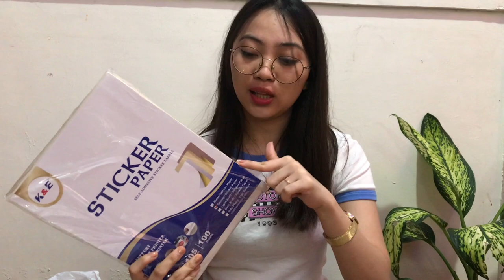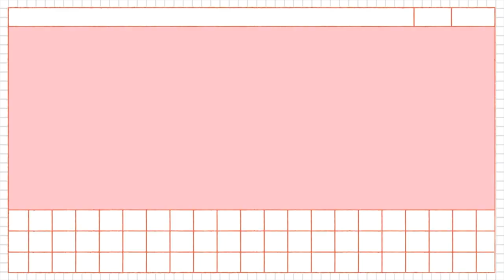BACK TO SCHOOL HAUL (2020) *SHOPEE PH || RAYNNE ILUMIN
HI guys!!! this is my first ever video in my channel! hope you guys liked it.
suggest what kind of video i should do nexttt.

"Shopee stores Links"